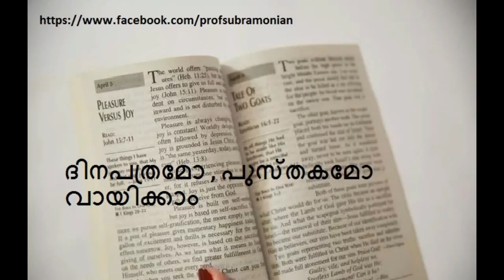ATM Q വില്‍ നില്‍ക്കുമ്പോള്‍ ....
നമ്മള്‍ കേരളിയര്‍ക്കു ക്യു ഒരു പുത്തരിയല്ല എങ്കിലും ATM ക്യു വില്‍ നില്‍ക്കുമ്പോള്‍ ഇങ്ങനെ തോന്നി പോയി ...